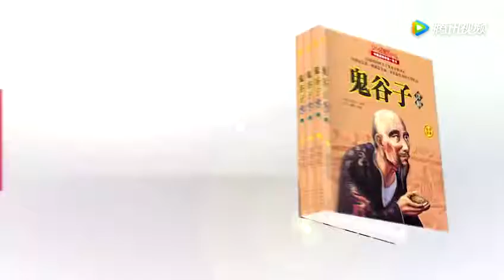中国为何把东风41部署在中俄边境？真实答案令国人恍然大悟！